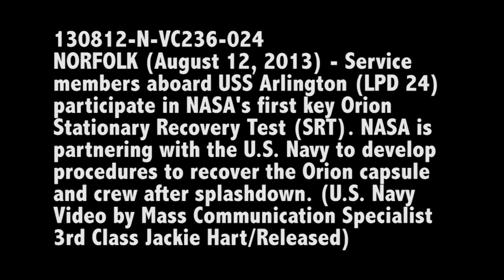NASA USS Arlington Day 1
MC3+Hart+NPASE